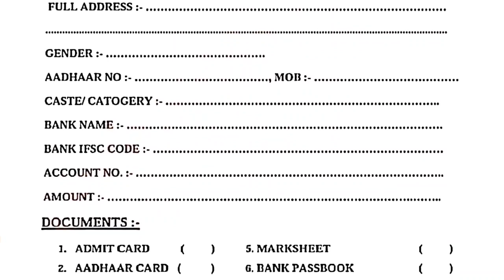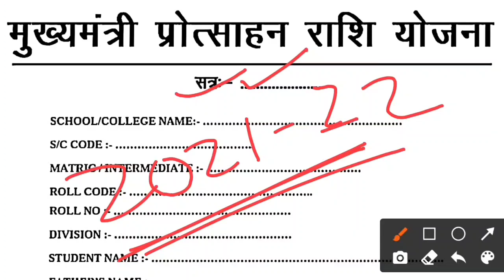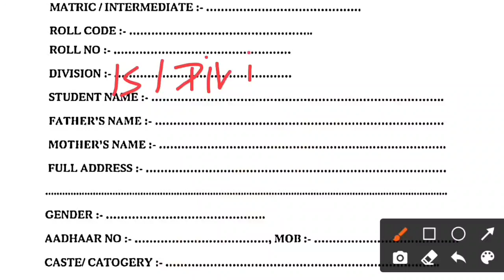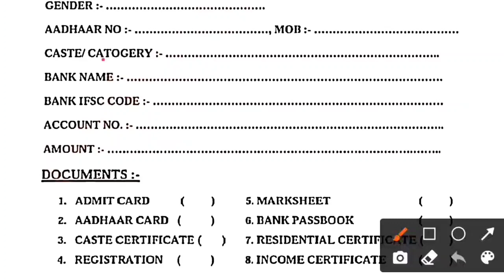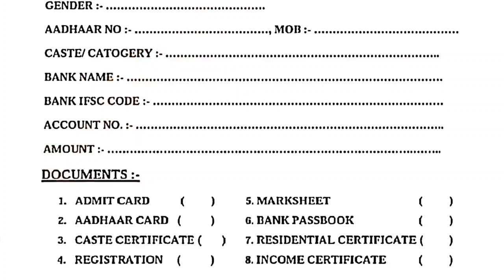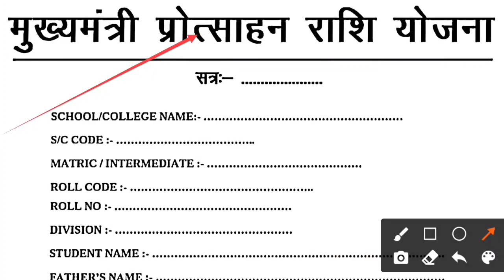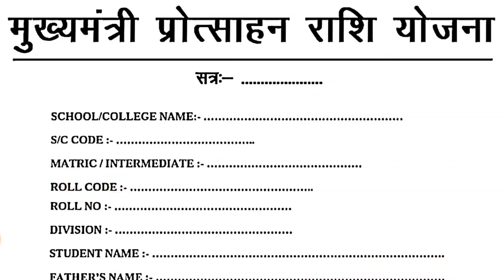Bihar Board Matric Inter Pass Scholarship 2022- Bihar Board Scholarship 2022- Bihar Scholarship 2022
☑️➡️ बिहार सरकार के छात्रवृत्ति के सभी पैसा की जानकारी
➡️ Class 9th ke cycle ka paisa
☑️ Poshak chhatrwriti ka paisa
👇 Bseb class 9th cycle ka paisa
👉 Bihar board cycle poshak chhatrwriti ka paisa
👉 Class 9th cycle ka paisa kaise check kren
✔️ Poshak chhatrwriti ka paisa kaise check kren
☑️ Bseb matric pass protsahan rashi ka paisa
👉 Matric pass scholarship 2022 ka paisa
👇 E Klayan protsahan rashi matric pass
☑️ E klyan protsahan rashi inter pass
➡️ Bseb inter pass scholarship 2022
⚡ Bihar kanya utthan 10+2 ka paisa kab milega
कक्षा 1 से 12वीं तक का पैसा चेक करें
☑️⚡ साइकिल,पोशाक,छात्रवृत्ति, प्रोत्साहन राशि

Bihar kanya utthan 10+2 ka paisa kab aayega
Inter pass scholarship 2022
Bihar board inter pass protsahan rashi 2022
Bseb matric pass 2022 protsahan rashi kab milega
Matric pass scholarship 2022 kab milega paisa
Bihar board matric pass 2022 ka paisa
Protsahan rashi 2022 ke liye online form
Bihar government scholarship 2022
Bihar government e Klayan chhatrwriti last date
Bihar government balak balika protsahan rashi online form 2022

👉 बिहार बोर्ड मैट्रिक इंटर पास करने पर कितना रुपया मिलेगा और कब मिलेगा??
➡️ साइकिल,पोशाक,छात्रवृत्ति,प्रोत्साहन राशि 2022